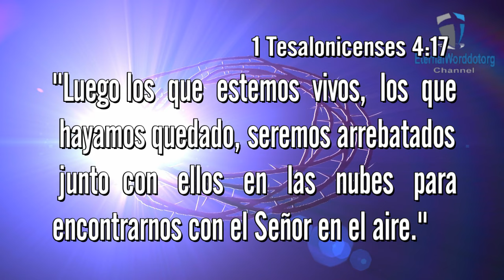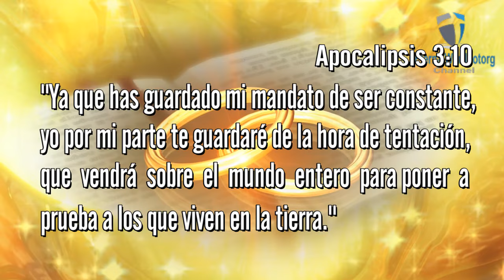Cual es la Diferencia entre el Arrebatamiento y la Segunda Venida?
Queridos hermanos y hermanas, hace tiempo les pedí su opinión para escribir un libro, así que, bueno aquí está, mi primer libro contando mi experiencia con lo sobrenatural, los ataques de poderes espirituales malignos que recibí a lo largo de mi vida, como los enfrente, las consecuencias, consejos, algunas soluciones, algunas visiones, y todo apoyado con versículos bíblicos. Como el español es mi primer idioma, pude escribirlo y editarlo con la ayuda de mi hermana en la edición en cuanto a gramática y demás. Sobre la versión en inglés, estará disponible algún tiempo después porque necesito conseguir el dinero para pagar a un traductor profesional y a un editor también. Así que, para aquellos hermanos y hermanas que hablan español aquí está el enlace a mi libro en amazon

Porque el Arrebatamiento y la Segunda Venida son diferentes? Es la pregunta que se hacen muchos, lo cierto es que el hablar del arrebatamiento o rapto de la iglesia, involucra varios terminos, primero que nada; la Iglesia son los creyentes fieles que creen en Jesus, y esta a su vez, es el cuerpo de Cristo, puesto que en symbologia;  el cuerpo es la Iglesia y Cristo es su cabeza, tambien la Iglesia significa la Novia de Cristo.  El arrebatamiento y la segunda venida son eventos totalmente diferentes el uno del otro; en el rapto Jesus no pone sus pies sobre la tierra, el espera en el primer cielo, osea permanece en la atmosfera cubierto por la nubes, y solamente los que son arrebatados veran a Jesus en el aire, en 1 Tesalonicenses 4:17 dice: "Luego los que estemos vivos, los que hayamos quedado, seremos arrebatados junto con ellos en las nubes para encontrarnos con el Señor en el aire.", tambien en Mateo 24:40-41 declara; "Estarán dos hombres en el campo: uno será llevado y el otro será dejado. 41 Dos mujeres estarán moliendo: una será llevada y la otra será dejada.", en 1 Corintios 15:51-52 establece "No todos moriremos, pero todos seremos transformados, 52 en un instante, en un abrir y cerrar de ojos, al toque final de la trompeta. Pues sonará la trompeta y los muertos (que fueron cristianos fieles) resucitarán con un cuerpo incorruptible, y nosotros seremos transformados."
Todas las demas personas no lo veran y seran dejados atras en la gran tribulacion,  En 1 Tesalonicenses 5:9 declara; "pues Dios no nos destinó a sufrir el castigo sino a recibir la salvación por medio de nuestro Señor Jesucristo.", y en Apocalipsis 3:10 anuncia; "Ya que has guardado mi mandato de ser constante, yo por mi parte te guardaré de la hora de tentación, que vendrá sobre el mundo entero para poner a prueba a los que viven en la tierra."
Escrito esta que despues del rapto de la novia de Cristo, el esposo llevara a su esposa a las bodas del cordero en el tercer cielo. Despues de las fiestas de las bodas, Jesus bajara a la tierra nuevamente, pero esta vez  pondra sus pies sobre la tierra, y todo el mundo lo vera descender, y estara acompanado de sus santos, los que fueron arrebatados, para dar inicio al gran Juicio del Trono blanco, donde Jesus el gran juez; resucitara al resto de los muertos que habian quedado en la tierra, y hara ascender a sus espiritus corruptos desde las profundidades del abismo, para ser unidos con sus cuerpos de pecado y enfrentar el gran dia juicio final del gran trono blanco.